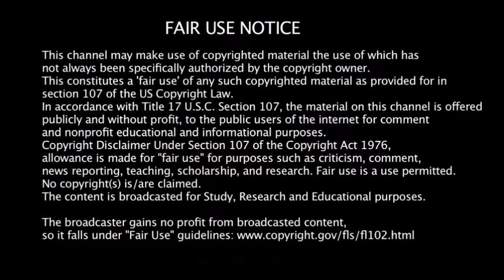Egeggers Song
Nonadic Fanatic, Wanderlust estate, Caravan Carolyn, carolyns rv life, hobotech, livingfree mike, bob wells cheaprvliving, blindviews, panda, nomadic fanatic